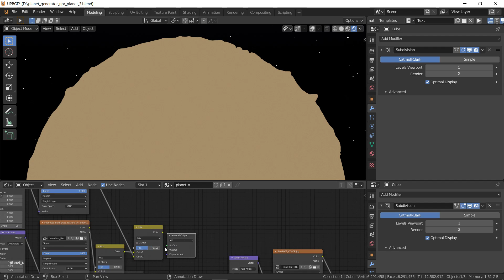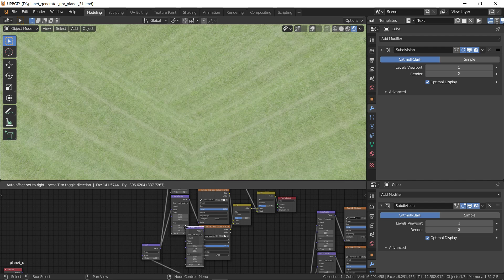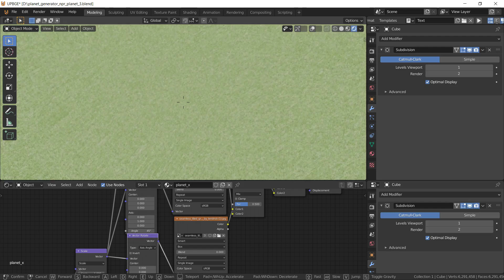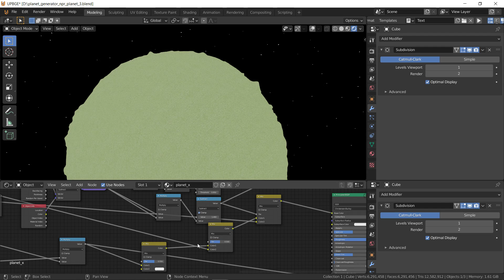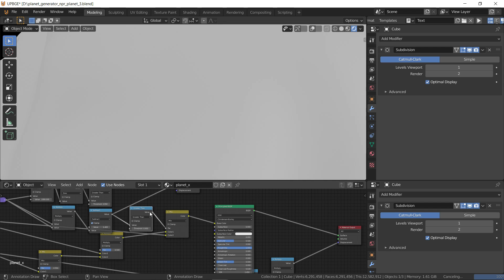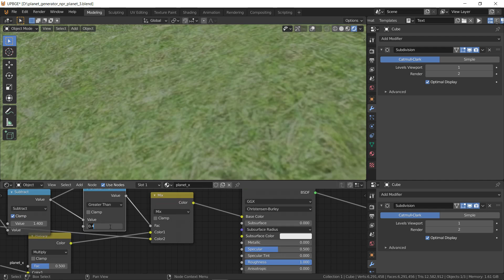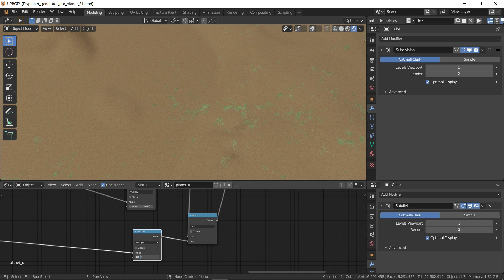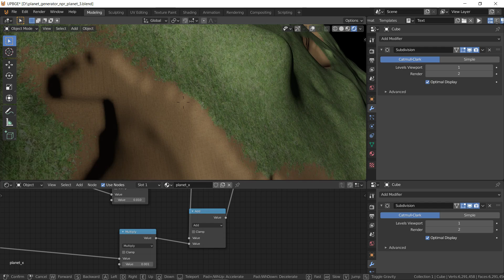step2 - grass texture + sand + noisy mix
grass texture + sand + noisy mix